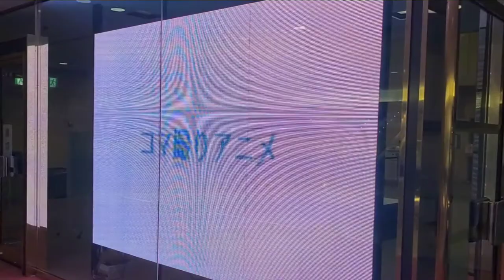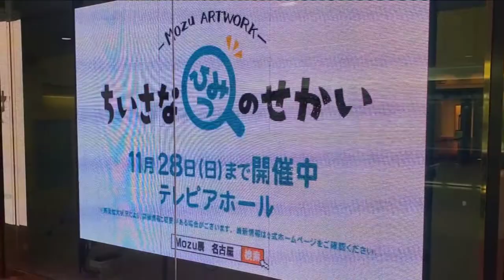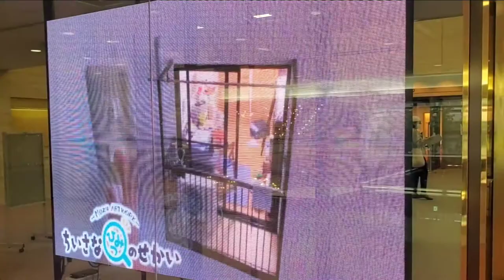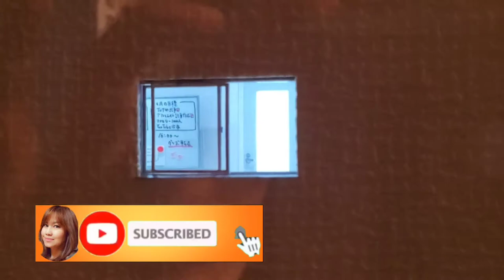MINIATURE WORLD in Nagoya 【ミニチュアの世界】Magugulat ka parang totoo sa panigin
The amazing Miniature world event in Nagoya